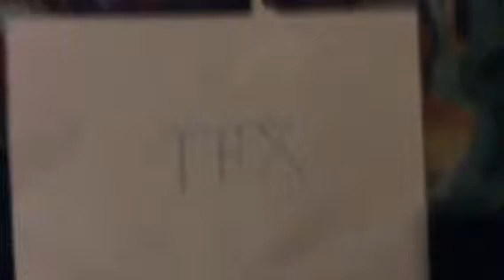Thx tinkey Winkey and Dipsy 2